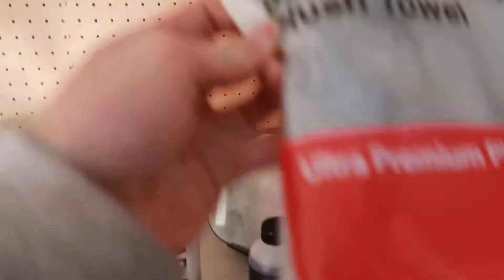R32 Skyline's first wash with the NEW PAINT!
Today we wash the Skyline with the new paint.
Link to the online store.